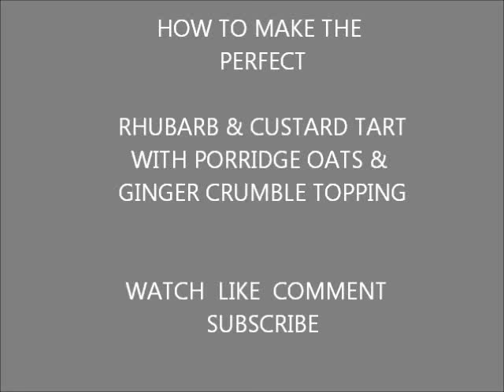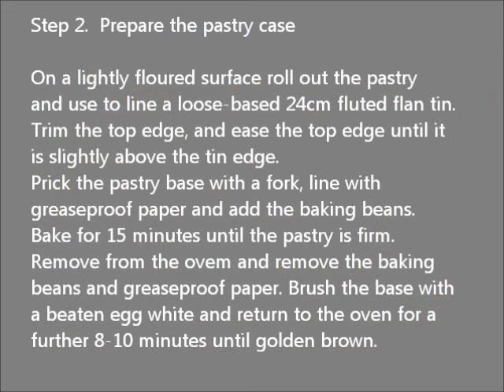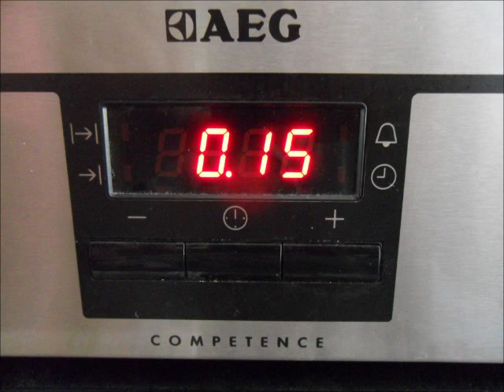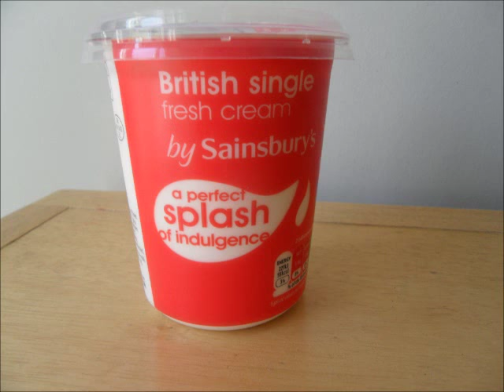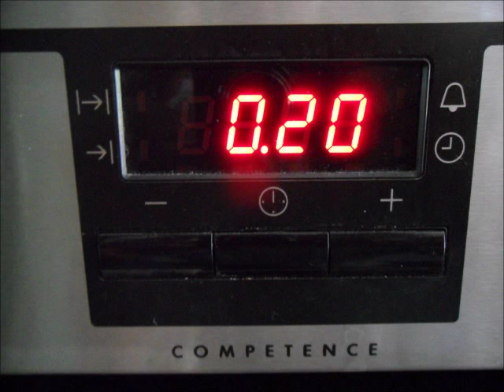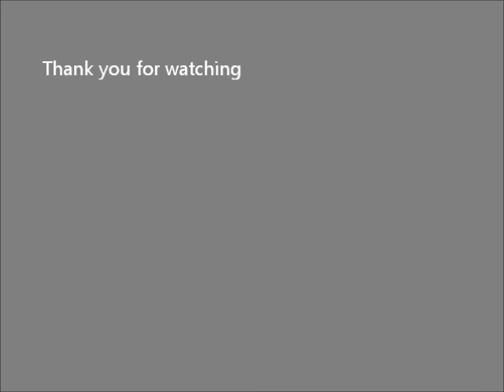How to make the perfect Rhubarb and Custard Tart with Oat Crumble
This  easy to make crumble can is delicious served hot or cold.
Ingredients. For the filling - 350g Rhubarb, 100g caster sugar, 350g, shortcrust pastry, 1 large egg, 1 egg yolk, 1 tsp vanilla essence, 1 tbl spoon plain flour 300ml single cream.
For the topping/crumble. - 75g Unsalted butter, 80g demerara sugar, 100g porridge oats 1 tsp ground ginger.